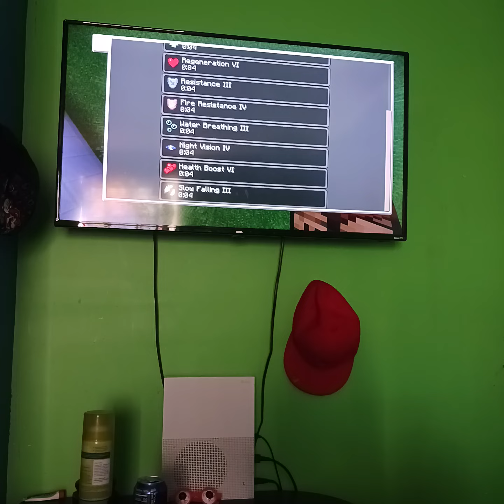Minecraft Lucky Block Gameplay #42